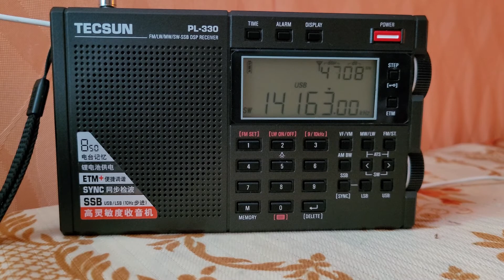SW 14163 khz USB (tecsun pl330)